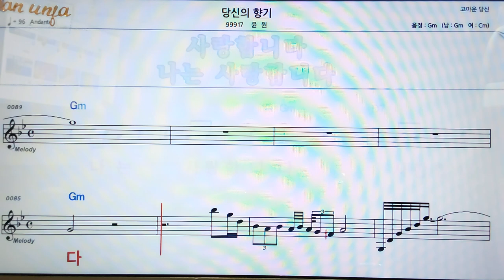당신의 향기/윤원👍악보, 코드,가사,Karaoke*가라오케 반주